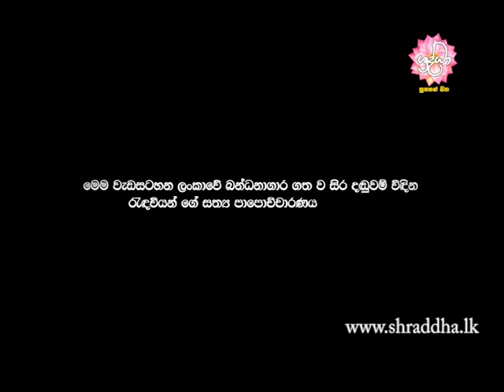නාදන්ගේ කතාව | Shraddha TV